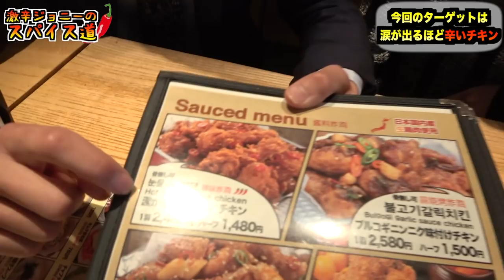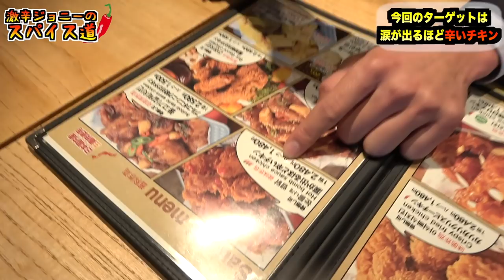元関西ジャニーズジュニアと激辛我慢対決！！【負けたら罰ゲーム】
【ハルさんのチャンネル】